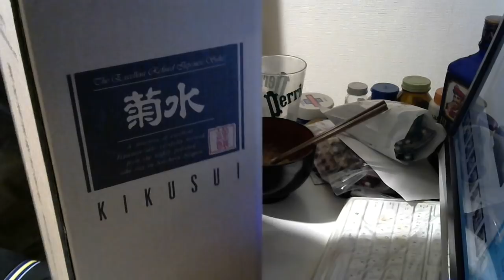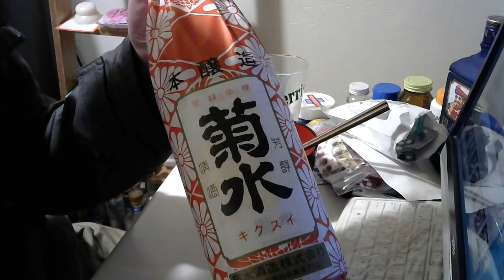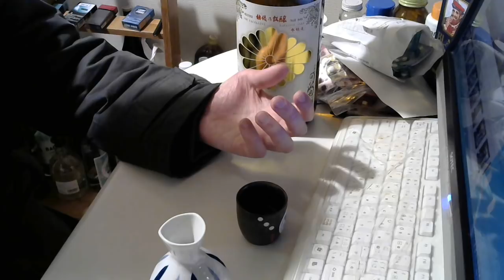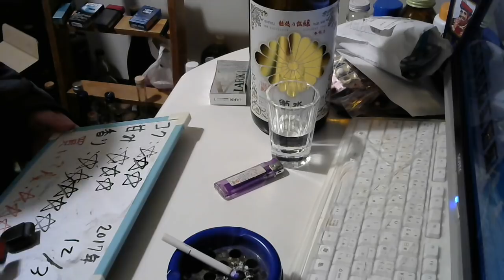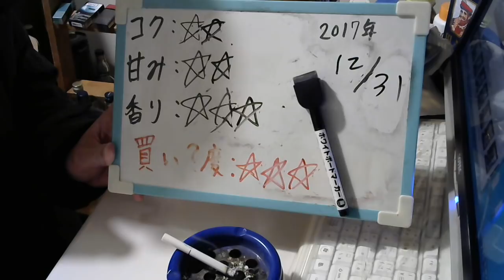酒好きな元新潟人の飲酒動画 part１４３２ 菊水 菊ラベル【日本酒】 【菊水酒造】 【Sake】 【Sake】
甘み：★★
香り：★★★
買い？度：★★★
ほとんどの場合の夜はニコニコ生放送にて生放送をしております。酒